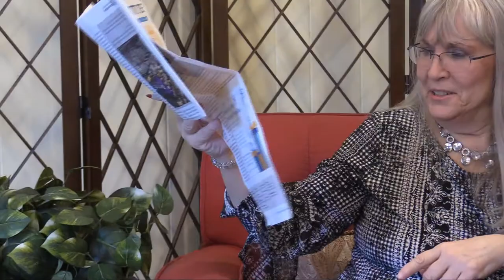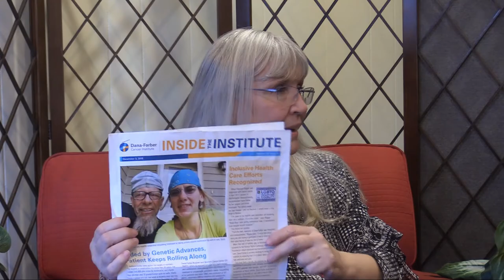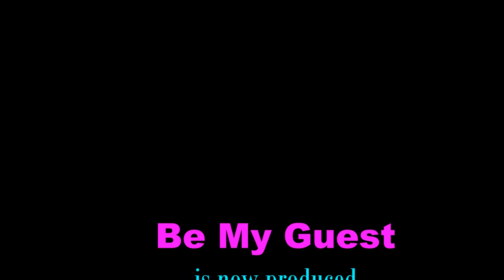Be My Guest 03 04 20 Marilyn Hammer Director